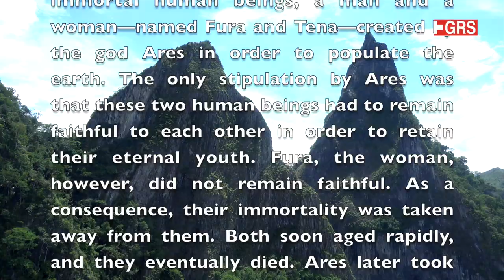GRS Gemresearch Documentary: Colombian Emerald Mines - Fura Tena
An ancient Colombian legend exists of two immortal human beings, a man and a woman—named Fura and Tena—created by the god Ares in order to populate the earth. The only stipulation by Ares was that these two human beings had to remain faithful to each other in order to retain their eternal youth. Fura, the woman, however, did not remain faithful. As a consequence, their immortality was taken away from them. Both soon aged rapidly, and they eventually died. Ares later took pity on the unfortunate beings and turned them into two crags protected from storms and serpents and in whose depths Fura's tears became emeralds. Today, the Fura and Tena Crags, rising approximately 840 and 500 meters, respectively, above the valley of the Minero River, are the official guardians of Colombia's emerald zone. They are located roughly 30 km north of the mines of Muzo.
Source: Wikipedia